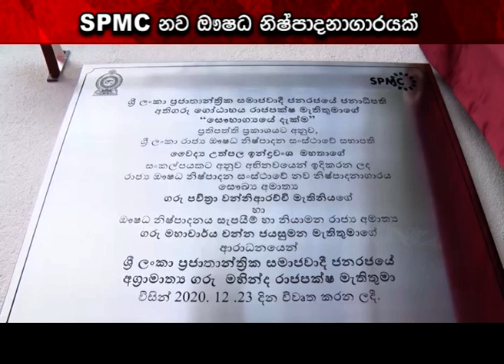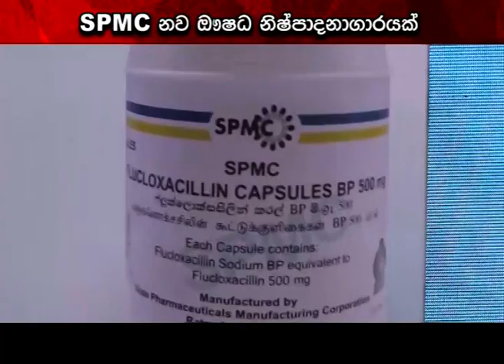SPMC නව ඖෂධ නිෂ්පාදනාගාරයක් | Ru News